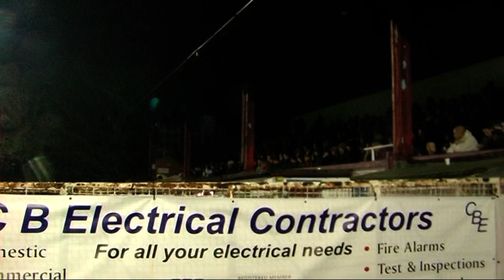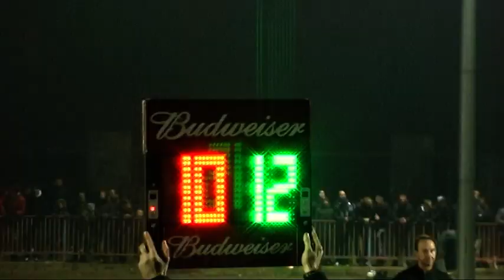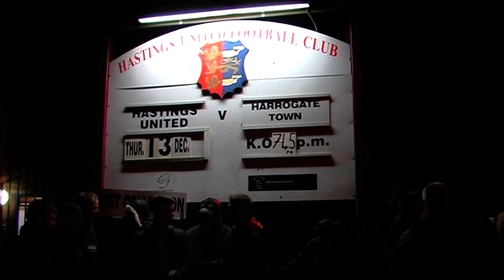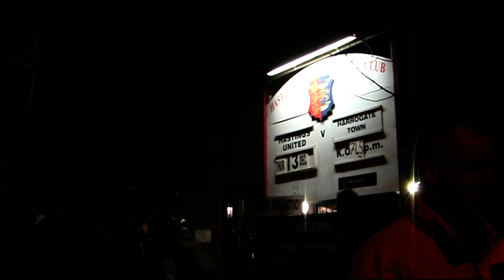Hastings United 2012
2012 FA Cup 2nd Round at The Pilot Field. A 58 min memento.